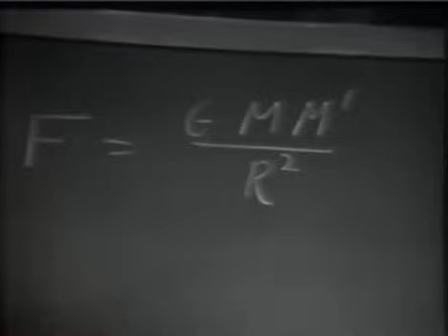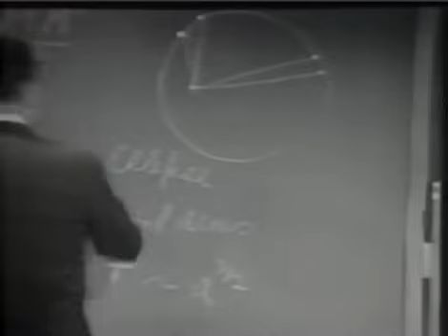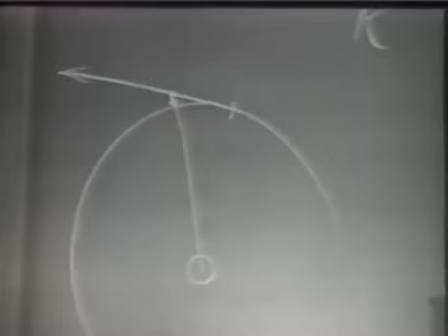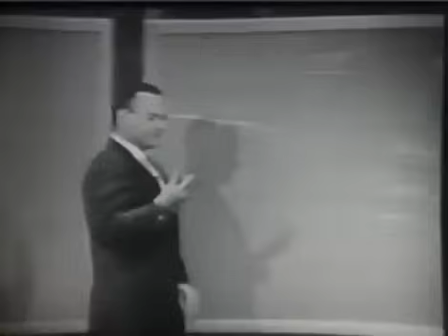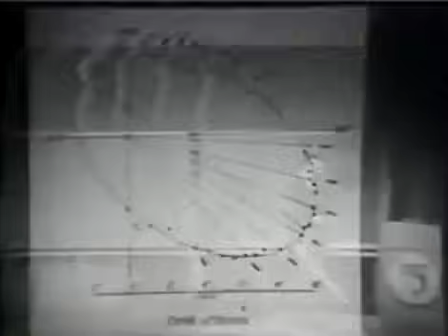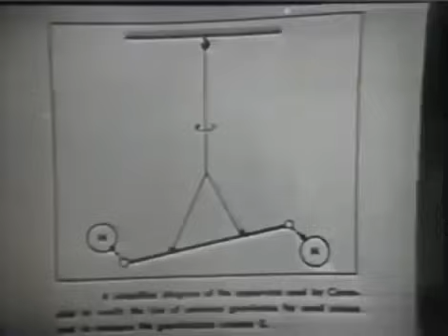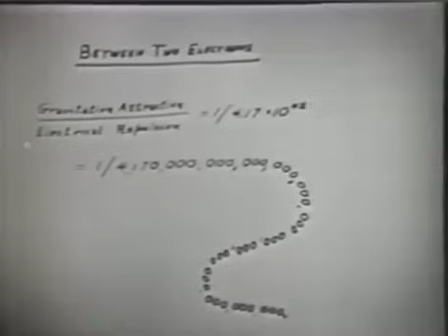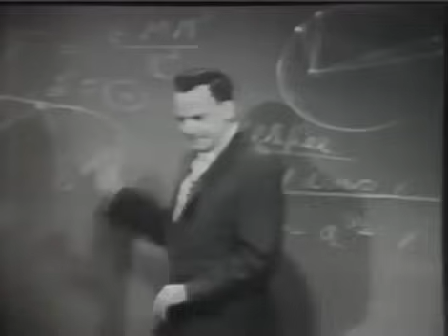Feynman's Lectures on Physics - The Law of Gravitation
"In this chapter, we shall discuss one of the most far-reaching generalizations of the human mind. While we are admiring the human mind, we should take some time off to stand in awe of a nature that could follow with such completeness and generality such an elegantly simple principle as the law of gravitation. What is this law of gravitation? "